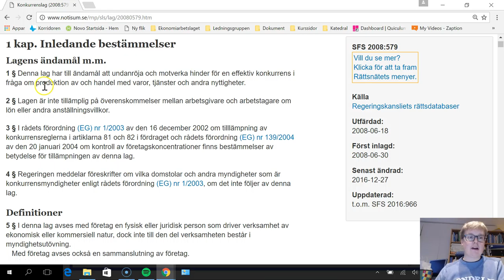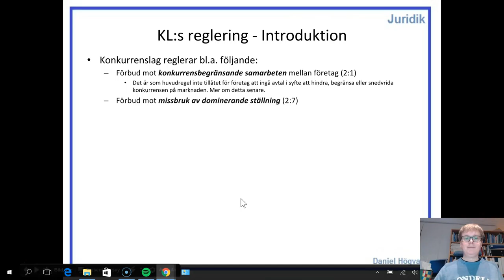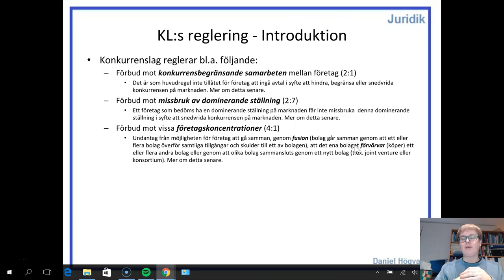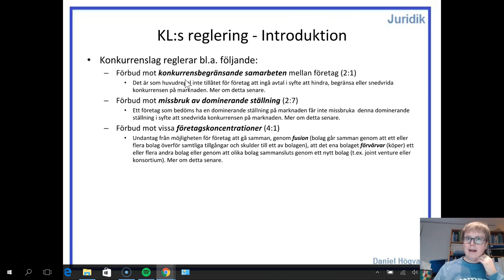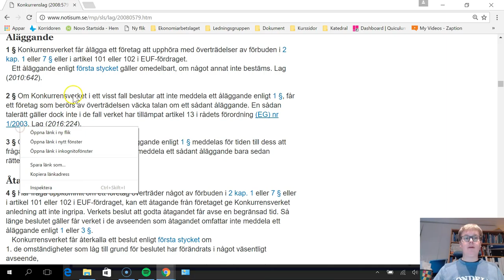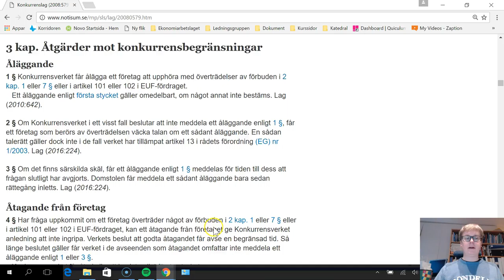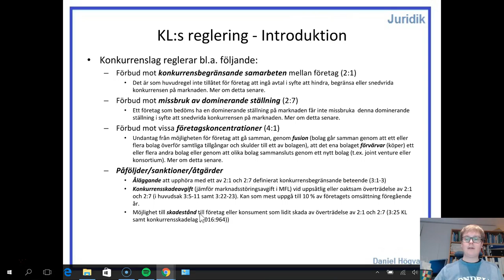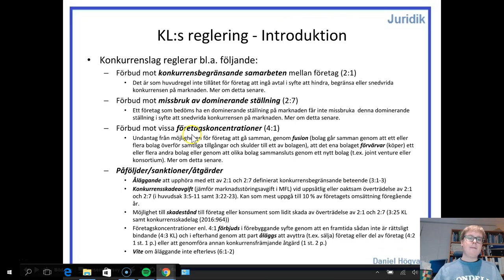Konkurrensrätt - Del 2 - Konkurrenslagens reglering - Introduktion